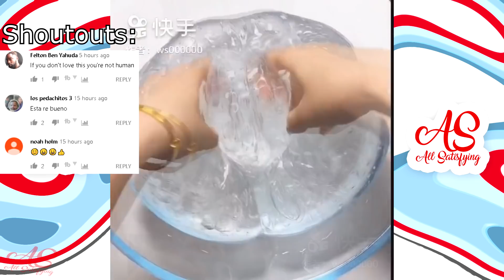SATISFYING SLIME ASMR - Extremely SATISFYING Slime Compilation 😍😍 #22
Having a bad start n the new week? Get SATISFIED With these amazing ASMR Slime Videos! We put together a new highly satisfying video for you to get through this stressful week with some relaxing videos from us!

ASMR Slime Videos
ASMR Slime Relaxing
Relaxing Slime Videos ASMR
Slime Compilation

Make sure to subscribe be updated with the best and most satisfying and relaxing videos such as satisfying slime, pottery,food compilations, calligraphy, paintmixing, cake decorating, kinetic sand, fidget spinners, general satisfying videos and much more!

All videos used in this compilation are licensed by Wannerdigital,